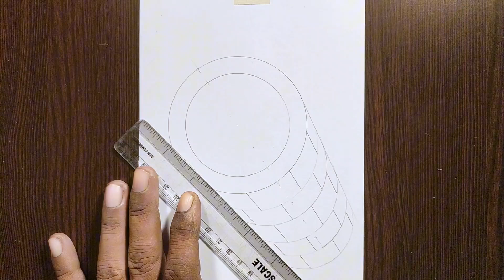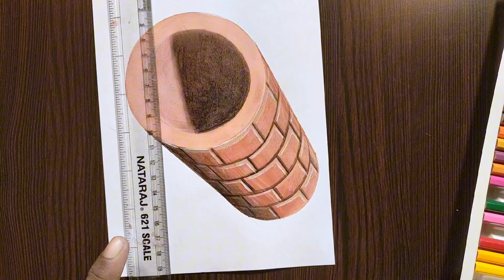Drawing With Watercolor